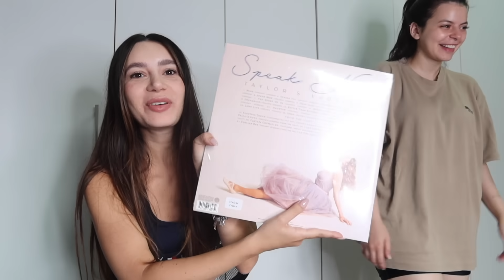أسبوع من حياتي | My sister is back, tennis, piercings, cinema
A chaotic week in my life,
So much has happened but also nothing at all.

FAQ
Age: 28
Camera: Canon G7X mark III
Editor: Adobe Premiere Pro

Thank you for 160k subscribers. I love you so so much!